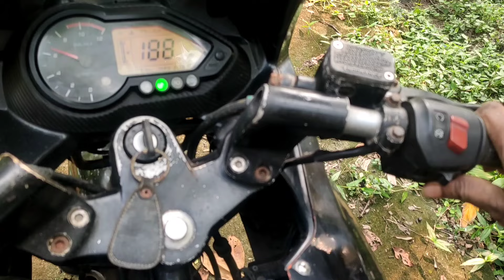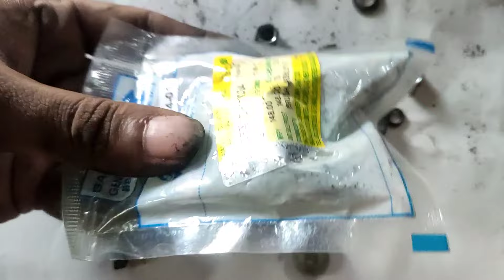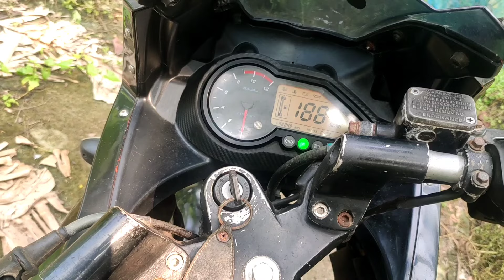বাইকের সেলফ স্টার্ট সমস্যা সমাধান | Pulsar Self Start Problem Solve Self Motor Repair | Gorib Biker